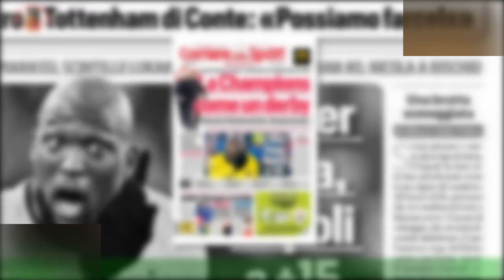Rubarono oltre 500mila euro a Maria: la decisione del Giudice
La vicenda risale quando ancora era al Paris Saint-Germain, ora saranno processati i colpevoli .Associazione a delinquere e furto: queste le accuse mosse ai danni dei ladri che rubarono a casa di Angel Di Maria .I due uomini e le due donne entrarono nella casa dell'argentino durante una partita contro il Nantes nel marzo del 2021 e rubarono gioielli,